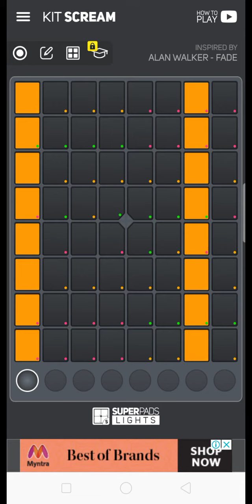FADED LAUNCHPAD COVER || ALAN WALKER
Hi friends,
Happy Diwali to all of you .Today I have tried to make something new .